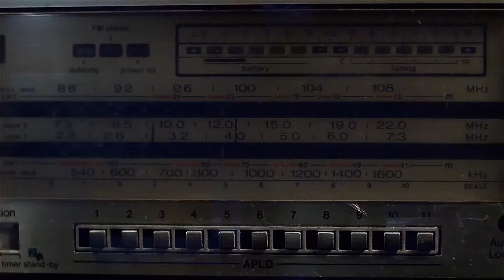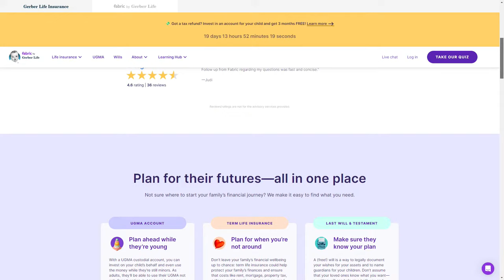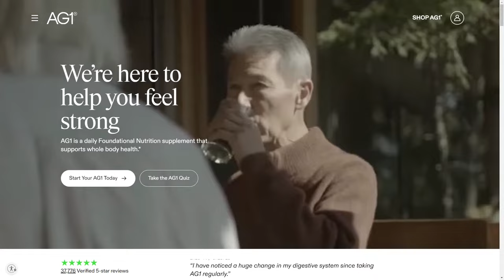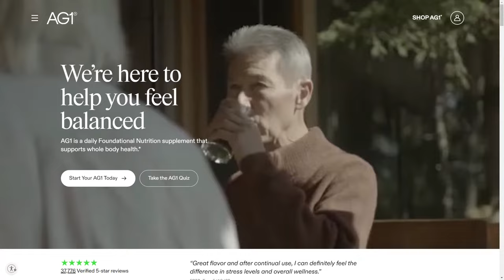2024 NFL Draft Discussion with Chris Simms | PFF NFL Show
PFF's Sam Monson and Steve Palazzolo welcome NBC's Chris Simms to discuss some of their favorite prospects from the 2024 NFL Draft Class.